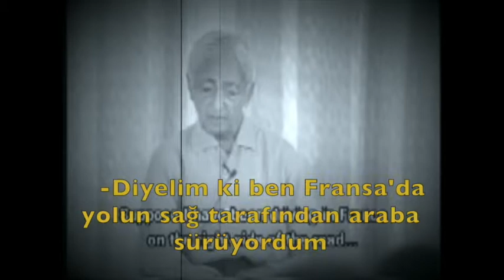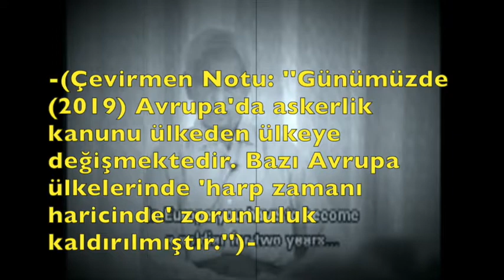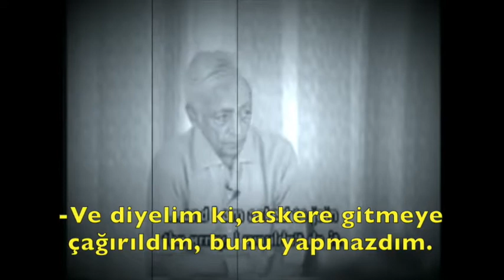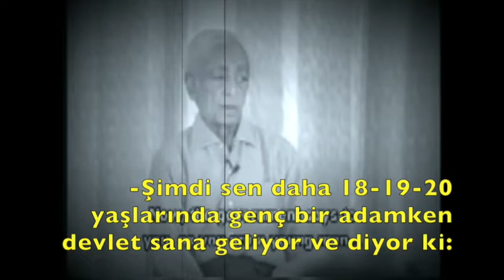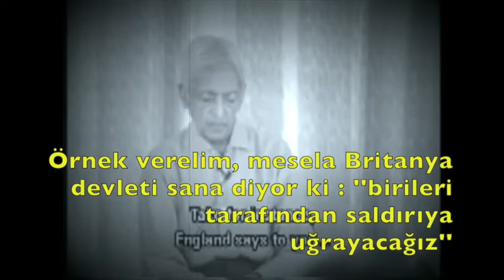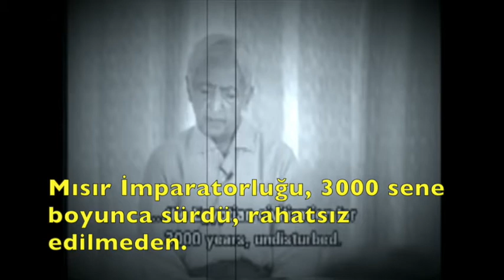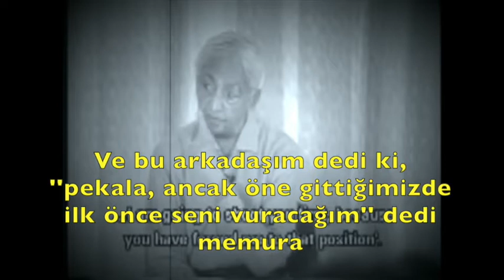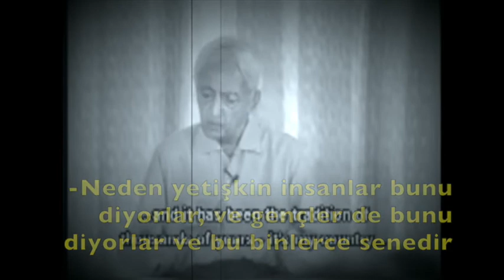Krishnamurti Türkçe Altyazı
Arkadaşlar, Beğendiyseniz lütfen Like Koymayı unutmayın..

A. Rakamlarla Uluslararası Silah Ticareti
Son on yılda dünya genelinde iç savaş, silahlı çatışmalar, terörizm ve büyük ölçekli şiddet olaylarında korkutucu bir artış söz konusu olmaya başlamış; özellikle Orta Doğu, Afrika ve Güney Asya’daki karışıklıklar global güvenliği tehdit eder hale gelmiştir. II.Dünya Savaşı sonrası ABD ile SSCB arasındaki Soğuk Savaş Dönemi’nin 1991 yılında SSCB’nin dağılmasıyla sona ermesinin ardından 2000’lerin başına kadar durulan dünya, 11 Eylül saldırılarıyla beraber hiç düşmeyen bir gerilime şahit olmaya başlamıştır. Son zamanlarda yapılan araştırmalara göre dünya genelinde zorla yerinden edilmiş insanların sayısının 65 milyonun üzerinde olduğu ve bu sayının gittikçe daha hızlı bir şekilde artacağı tahmin edilmektedir.

Stockholm Barış Araştırmaları Enstitüsü (SIPRI) tarafından 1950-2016 yılları arasındaki dönem için yapılan uluslararası silah transferlerindeki trendlerin analizine göre, Kore Savaşı sırasında 1950’lerde yapılan transferlerde bir artış ve ardından Hindistan ile Pakistan arasındaki savaş döneminde ciddi bir artış daha olduğu göze çarpmaktadır. Pak Savaşı ve Vietnam Savaşıyla beraber silah transferlerindeki artış devam etmiş ve 1980’lerde 1990’ların sonlarındaki tek tük birkaç artış haricinde 2002 yılına kadar göreceli bir düşüş eğilimine tanık olunduktan sonra, Irak-İran Savaşı sırasında doruk noktasına ulaşmıştır. Ancak, 2003’ten itibaren Orta Doğu ve Afganistan’daki durum kötüleştikçe, silah satışları yeniden artmaya başlamıştır. İstatistikler, savaşlar sırasında veya ülkeler / bölgeler siyasi belirsizliklerle karşı karşıya kaldıklarında silah satışlarının artmakta olduğunu göstermektedir.

SIPRI tarafından 2018 yılı Uluslararası Silah Transferi Eğilimleri raporuna göre dünyadaki silah transferi hacmi 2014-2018 yılları arasında 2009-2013 yılları arasındakine göre %7,8 artış göstermiştir. SIPRI, 2014-18’de 67 ülkeyi büyük silah ihracatçısı olarak tanımlamıştır. Bu dönemde en büyük beş silah tedarikçisi – ABD, Rusya, Fransa, Almanya ve Çin – tüm silah ihracatının yüzde 75’ini oluşturmuştur. 2014–18’deki ilk beş, 2009–13’teki ile aynı kalmış ancak toplam büyük silah ihracatı yüzde 10 daha artmıştır. ABD, SIPRI tarafından yayımlanan rapora göre dünyadaki en büyük silah ihracatcısı konumundadır. 2014-18 yılları arasındaki dönemde toplam küresel ihracatını %30’dan %36’ya çıkarmıştır.

SIPRI 2017 yılında dünya çapında yapılan askeri harcamaların için toplamda 1 trilyon 739 milyar dolar harcandığını açıklamıştır. Bu da küresel GSYH’nin yüzde 2.2’sine denk gelmektedir. Ülkelerin askeri harcamalarına ilişkin veriler okunurken; giderlerin salt silah tedarikini yansıtmadığının altını çizmek gerekmektedir. Harcamaların; ordu yapısı ve mevcudu, askeri personel giderleri, kuvvetlerin imkân ve kabiliyetleri, Ar-Ge faaliyetleri, modernizasyon projeleri, küresel ölçekte askeri konuşlanma ve sınır ötesi harekâtlar gibi muhtelif kalemleri içerdiği hesaba katılmalıdır. Dolayısıyla bir ülkenin yıl bazında yaptığı askeri harcamalarındaki artış; örneğin yerli ve milli kaynaklar ürettiği veya yurtdışından doğrudan hazır alım suretiyle tedarik ettiği silah platformları kadar, ordunun sınır ötesinde cereyan eden muharebelere ne kadar sürede ve nasıl bir kuvvetle katıldığına göre değişiklik gösterebilmektedir Ancak küresel ölçekte yapılan askeri harcamalara ilişkin temel trendin on yıllardır
 pozisyonunu koruduğu da bir gerçektir. Bu trendde dünya genelinde en fazla askeri harcama yapan ilk 15 ülkede başı çeken ülke ABD’dir. ABD’yi yıllara göre sıralamaları değişmekle (istisnai ya da kısa süreli geçici dönemler hariç) Çin ve Rusya takip etmektedir.

En basit anlamıyla vicdani ret ahlaki tercih, dini inanç ya da politik nedenlerle askere gitmeyi ret edilmesidir.
Vicdani reddin gerekçeleri nelerdir? Kişi neden vicdani retçi olur?
İnsanları, vicdani retçi olmaya yönelten çeşitli nedenler vardır:
*Birey, emir almak ve vermek, itaat etmek ve hükmetmek istemiyor olabilir.
*Birey, şiddet kullanmayı ve insan öldürmeyi öğrenmeyi istemiyordur.
*Birey savaşlara karşı olabilir ve savaşların yürütücüsü olan ordulara hizmet etmek istemeyebilir.
*Birey, (Yehova Şahitleri örneğinde oluğu gibi) dini inançları gerekçesiyle her türlü şiddete karşı olabilir.
*Birey, politik görüşleri doğrultusunda ordusuz, sınırsız, devletsiz, özgür bir dünyada yaşamak istiyor olabilir.
Avrupa'da vicdani reddin politik ve hukuki durumu nedir?
* Almanya :
Alman Anayasası'nın 4. maddesi, 3. paragrafı: "Hiç kimse, vicdanı ile bağdaştıramayacağı silahlı bir savaş hizmeti olan askerliğe zorlanamaz." der.
İsviçre:
17 Mayıs 1992 yılından beri İsviçre Anayasası'nda sivil hizmet hakkı bulunmaktadır. Fakat henüz bir kanun bulunmadığından, vicdani retçiler askeri mahkemelerle yüzyüze gelme zorundalar.
Norveç:
Her yıl yaklaşık 2500 vicdani retçi çıkmaktadır. Bunlar kaydedilenlerin %8' ini temsil eder.  Yürürlükteki vicdani retçilik yasası 1965' ten beri vardır.